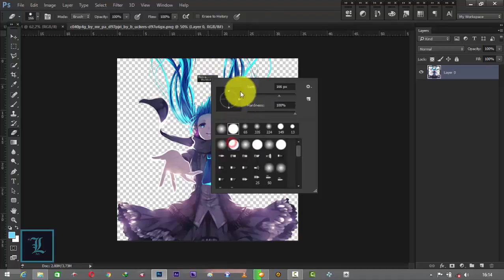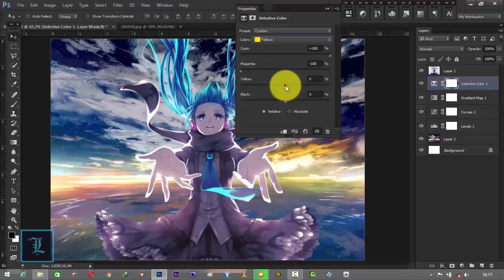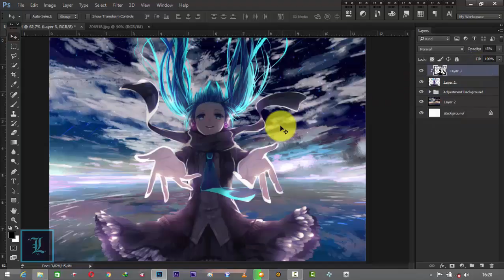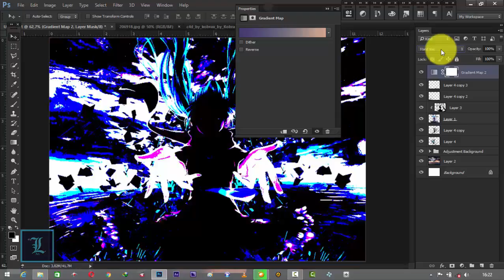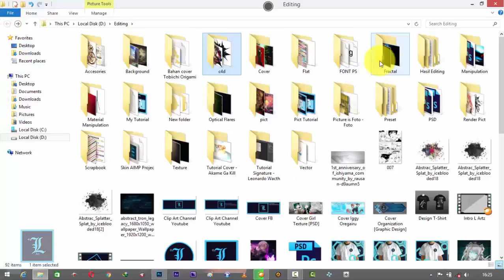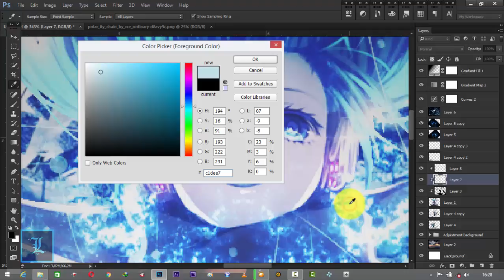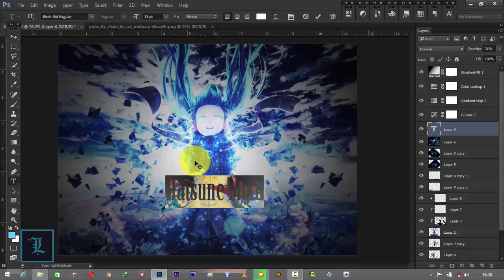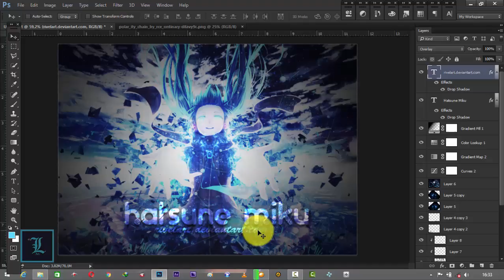[Tutorial Photoshop] - Hatsune Miku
Udh lama gak update :D
Dan sekarang update tutorial lagi :D